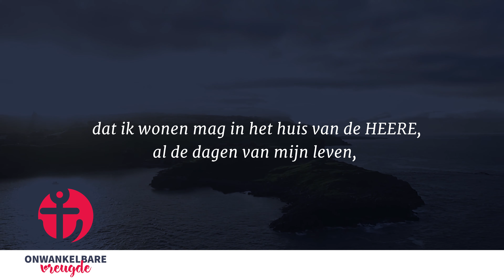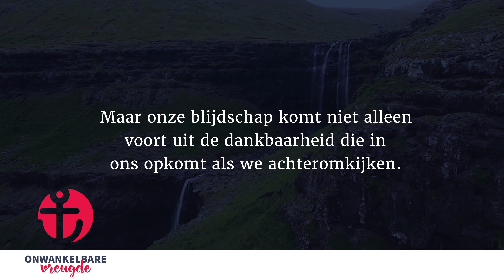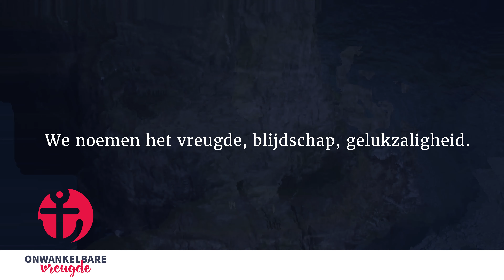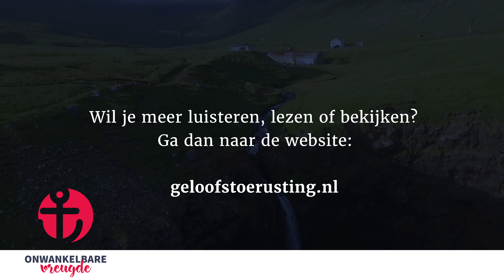16 september | Groot feest in ons hart | 'Onwankelbare vreugde' - John Piper